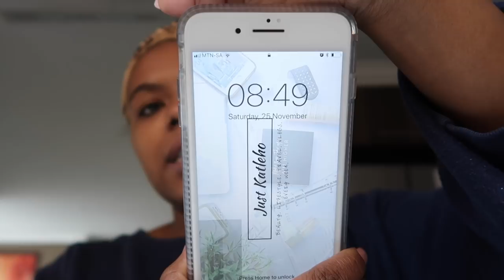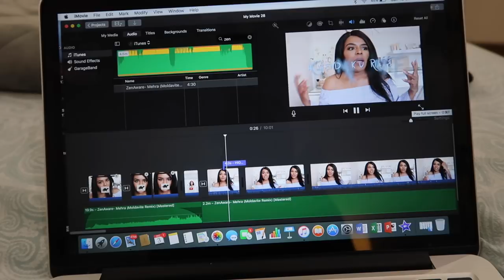2 WEEKENDS VLOG!!| CAR VLOGS with MY BRO, WEDDING Celebrations, Evening Skincare Routine & MORE!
Hey dolls!!

So this vlog spans over two weeks! Come along as we do more car vlogs with my brother, meet my good friend as we celebrate her upcoming wedding at a lunch for two, and my evening skincare routine, I know some of you wanted to see the products that I use for that routine!

I'm currently vlogging throughout December! So expect more vlogssoon

Hi!

K.